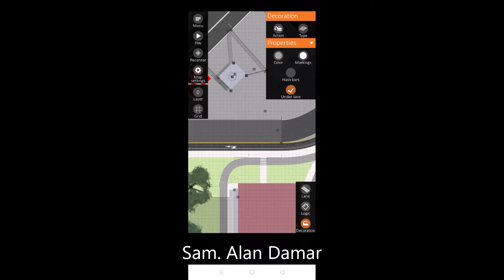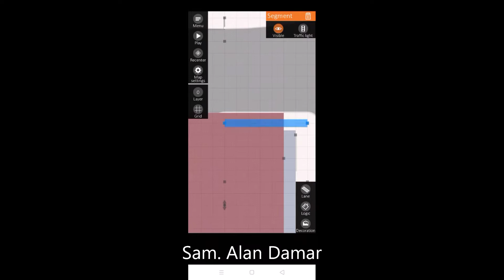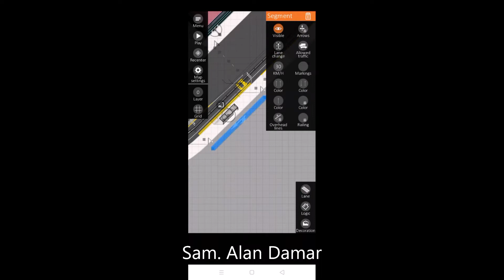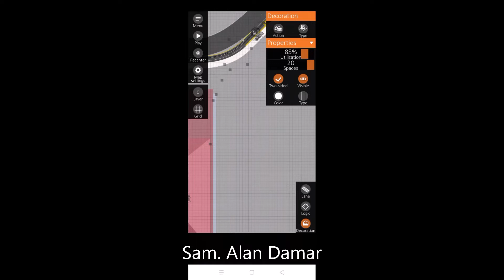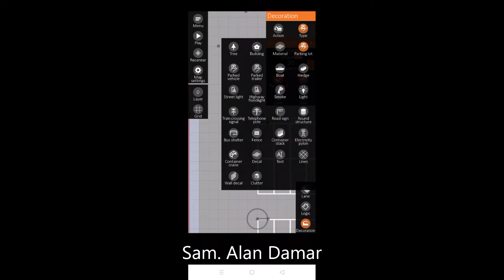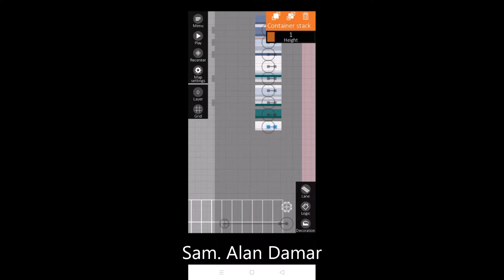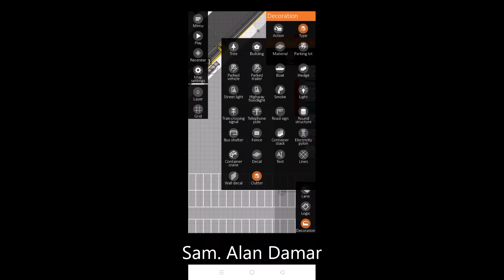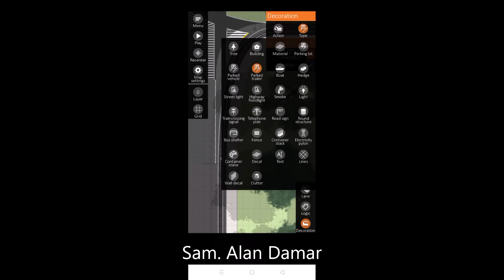Fly Over Curve Street || INTERSECTION CONTROLLER (10/11)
Sorry for bad quality of video (probably due to the memory problem)